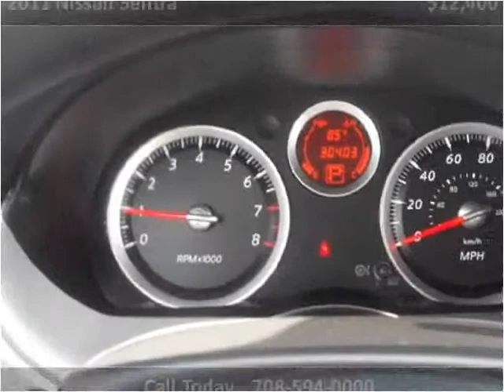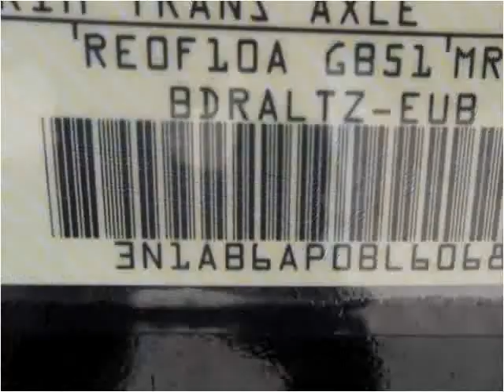2011 Nissan Sentra Used Cars Bridgeview IL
This 2011 Nissan Sentra is available from Midway Autohaus.